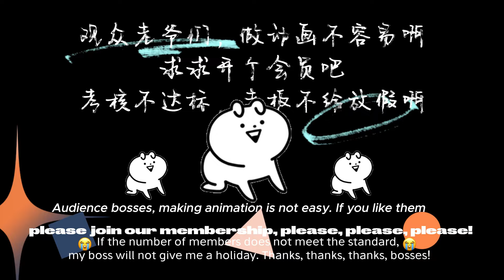【Eng Sub】《我的弟子遍佈諸天萬地\My Discipes are All Over the World》第1季125集：将功赎罪，整顿仙门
00:00 加入Qixiang-YouTube会员 抢先看更多精彩动漫：

【故事簡介】
不死少年陸沈被困絕困之地千萬年，醒來卻發現世間全然大變。荒古大陸破裂為無數碎片，南北兩極顛倒，天上的天陽由九個變為了一個，蠻荒巨獸消失不見，千萬年前只有一個個蠻荒小國的人類，已經遍布了全世界。而他昔日隨手撿的一只癩皮狗竟然成了一宗之主，好心收養的小女孩竟成了一界仙女，被迫收下的徒弟竟然成了通天大帝